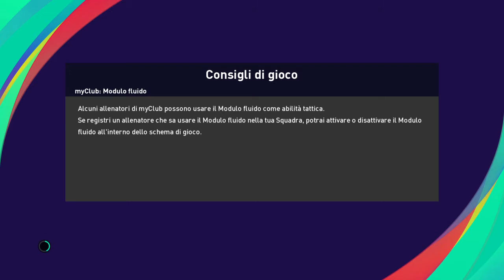eFootball PES 2021 Europeo # 2 PER CLUB